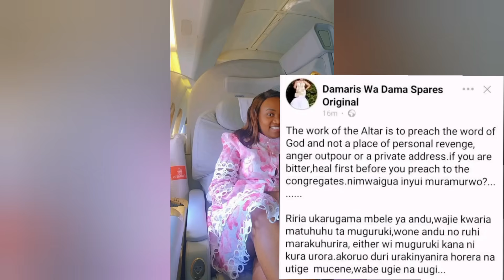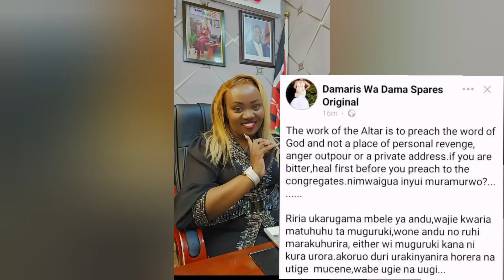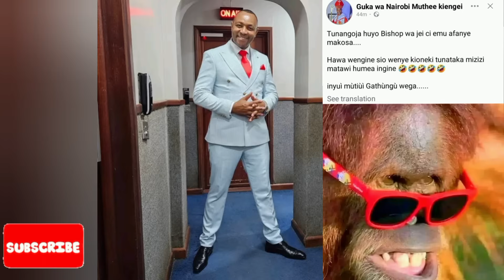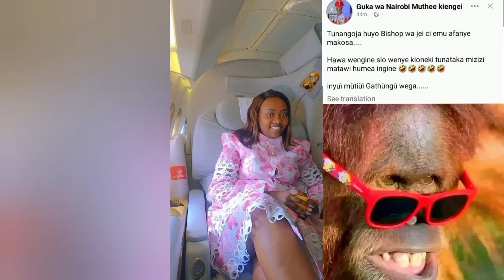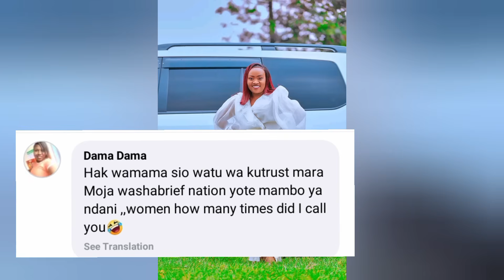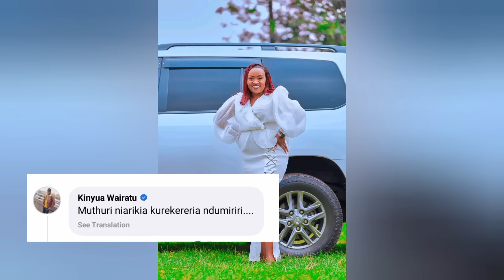🔥BISHOP BEN KWARIA THUTHA WA POST YA KÍRIGA YA DAMA WA DAMA MOBILE SPARES